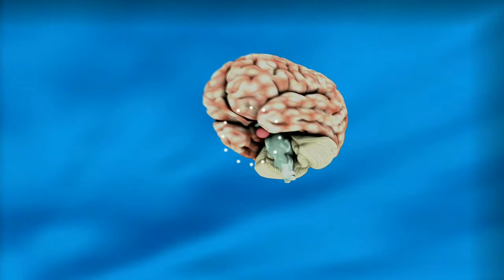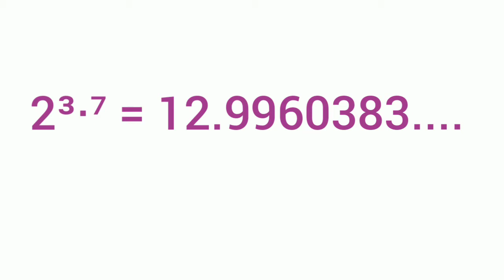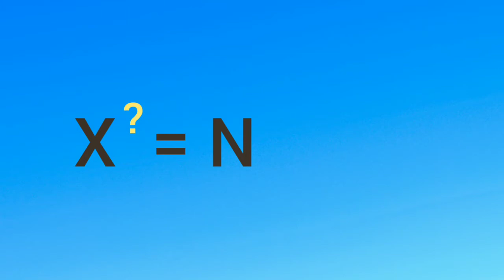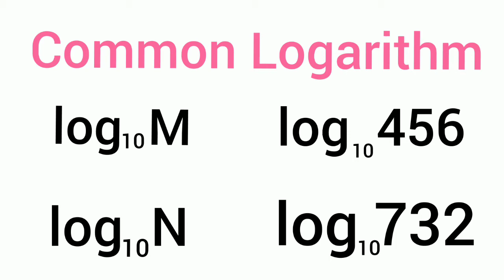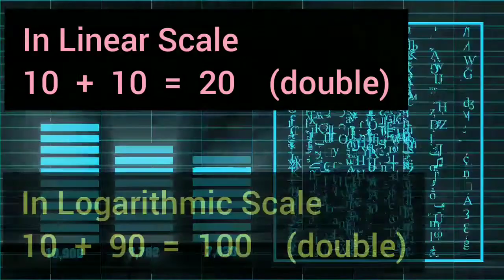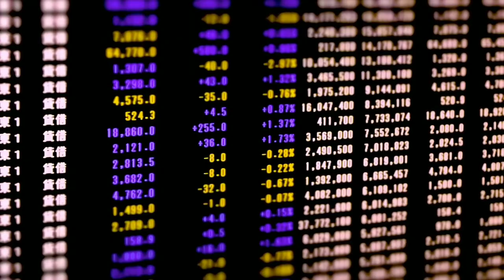লগারিদম কী? একটা সহজ পাঠ। Logarithm কী? মানুষের ব্রেনের সাথে লগারিদম এর সম্পর্ক। Mathematics, Maths.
Class nine  (class 9)
Class ten   (class 10)
Class eleven (class 11)
Class twelve (class 12)

ছাত্র ছাত্রীদের জন্য।

Mathematics, must read.
লগারিদম কী?

 নবম দশম শ্রেণিতে, কিংবা ক্লাস ইলেভেনে, যখন সর্বপ্রথম, লগারিদম এর সাথে পরিচয় ঘটে, তখন  য়েকে, একটা রহস্যময় বিষয় বলে মনে হয়েছে। কারণ, লগারিদম এর যোগ, বিয়োগ, গুণ, ভাগের নিয়ম একটু আলাদা। কিন্তু লগারিদম এর সাথে আমাদের ব্রেনের একটা রহস্যময় সম্পর্ক আছে। এই ছোট্ট ভিডিও তে, আমরা এখন রহস্যময় লগারিদম এর আলোচনা করতে চলেছি।

তোমাকে একটা প্রশ্ন করি। 2 এর ঘাত কত হলে, এর মান আট হবে?

ভেরী গুড! তিন। অর্থাৎ, টুউ টু দি পাওয়ার থ্রি, ইক্যুয়াল্স, 8।

আবারও, 2 এর ঘাত কত হলে, আমরা 16 পাবো?

ভেরী গুড। 4। আবারও সঠিক উত্তর গেস কোরলে। অর্থাৎ, টুউ টু দি পাওয়ার ফোর, ইক্যুয়াল্স, 16।

এখন যদি বলা হয়, 2 এর উপরে ঘাত, 3.7, দিলে, কত পাওয়া যাবে?

এটা তোমার কঠিন লাগছে। তাইতো? আমার কাছেও এটা কঠিন প্রশ্ন। আসলে, বলতে গেলে, এই মান টা নির্ণয় করতে অনেক সময় ও ধৈর্যের প্রয়োজন। তবে, যুক্তি দিয়ে অনুমান করা সহজ। আগের উদাহরণ দুটি বিবেচোনা করে, আমরা বলতে পারি, টুউ টু দি পাওয়ার থ্রি  পয়েন্ট সেভেন, এর মান, 8 এর চেয়ে বেশি, এবং 16 এর চেয়ে কম।  অর্থাৎ, টু টু দি পাওয়ার থ্রি  পয়েন্ট সেভেন এর মান, 8 ও 16 এর, মধ্যবর্তী কিছু একটা হবে। কোনো সাইন্টিফিক ক্যালকুলেটার ব্যবহার কোরে, আমরা পাবো, টুউ টু দি পাওয়ার থ্রি পয়েন্ট সেভেন, ইক্যুয়াল্স, টোয়েল্ভ পয়েন্ট, নাইন নাইন সিক্স জিরো থ্রি এইট থ্রি ডট ডট ডট ইত্যাদি। এটা একটা অ মূলোদো সংখ্যা।

এবার, ব্যাপারটা একটু অন্য রকম ভাবে চিন্তা করো। 2 এর ঘাত 3 হলে, 8 পাওয়া যাচ্ছে। আর 2 এর ঘাত 4 হলে, 16 পাচ্ছি। তাহলে, 2 এর ঘাত কত হলে, এর মান 14 হবে? আমার মনে হয়, এর উত্তর এই মুহূর্তে তোমার কাছে নেই।  "2 এর ঘাত যেটা হলে এর মান 14 হবে", এই সংখ্যাটা আমরা চটপট নির্ণয় কোরতে পারি না। কিন্তু, কোনো অঙ্কো কোষতে গিয়ে তুমি দেখলে, এই রকমের অজানা ঘাত বার বার চোলে আসছে। তাহলে, এই অজানা ঘাত গুলোর জায়গায় তুমি কী বসাবে? একটা শর্ট কাট তো দরকার।

 "2 এর ঘাত যেটা হলে এর মান 14 হবে", সেটা কে সংক্ষিপ্ত রূপে লিখতে, বা বোঝাতে হলে, আমরা যে গাণিতিক চিহ্ন কে ব্যবহার করি, সেটা হলো, লগারিদম অফ ফোরটীন, টু বেস, 2।

অর্থাৎ, টুউ টু দি পাওয়ার, লগারিদম অফ ফোরটীন, টু বেস 2, ইক্যুয়াল্স, 14।

এইভাবে আমরা বলতে পারি, b এর ঘাত কত হলে, M পাওয়া যাবে?

এর উত্তর হবে, লগারিদম অফ m, টু বেস, b। অর্থাৎ, b to the power, লগারিদম অফ m, টু বেস, b এর মান, m।

X,  য়ের ঘাত কত হলে, n পাওয়া যাবে?

এর উত্তর হবে, লগারিদম অফ, n, টু বেস, x। অর্থাৎ, x to the power, লগারিদম অফ, n, টু বেস x, সমান, n হবে।

তার মানে কী দাঁড়ালো?

লগারিদম হলো একটা ঘাত, বা পাওয়ার।
কোনো নিধানের উপর কত ঘাত প্রয়োগ কোরলে একটা পরিচিত সংখ্যাকে পাওয়া যাবে? এই ঘাত টা হলো লগারিদম।
  কোনো সংখ্যা, বা রাশির বেস, বা মূল, জানি। কিন্তু, ঘাত জানি না। এই অবস্থায়, ঘাত কে, সংক্ষিপ্ত রূপে লেখার জন্য, লগারিদম এর সাহায্য নেওয়া হয়। এই জন্যই, গণিত শাস্ত্রে যখন ঘাত, বা পাওয়ার নিয়ে গণনা করা হয়। তখন লগারিদম ব্যবহার করা হয়।

সায়েন্স অ্যান্ড টেকনোলজি তে, তিন রকম লগারিদম এর ব্যবহার, বহুল প্রচলিত। এগুলো হলো কমন লগারিদম, ন্যাচারাল লগারিদম, এবং, বাইনারি লগারিদম।

কমন লগারিদম।

যখন লগারিদম এর বেস, 10, হয়, তখন তাকে, কমন লগারিদম, বা স্ট্যান্ডার্ড লগারিদম বলে। শব্দের প্রাবল্য নির্ণয় এর ক্ষেত্রে , যে ডেসিবেল, বা বেল একক, ব্যবহার করা হয়। সেটা আসলে, একটা কমন লগারিদম সংখ্যা। এছাড়া, অ্যাসিড ক্ষারের মাত্রা নির্ণয়ের সময় এ , যে  , পি এইচ, একক, ব্যবহার করা হয়। সেটা আসলে, দ্রবনে হাইড্রোজেন  আয়নের ঘনত্বের , কমন লগারিদম। ভূমিকম্পের তীব্রতা পরিমাপের জন্যে, যে রিখটার স্কেল ব্যবহার করা হয়। সেটা একটা কমন লগারিদম স্কেল। তুমি হয়তো জান লে অবাক হবে যে। কমন লগারিদম এর সাথে আমাদের মস্তিষ্কের অনুভূতি গ্রহণের একটা সম্পর্ক আছে। আমাদের মস্তিষ্ক, শব্দের তীব্রতা, কিংবা আলোর ব্রাইট নেস, অথবা, গন্ধের অনুভূতি, ইত্যাদি ক্ষেত্রে, কতটা কম, কিংবা, কতটা বেশি, তা লগারিদম স্কেল অনুযায়ী পরিমাপ করে। লিনিয়ার, বা সরলরৈখিক হিসাবে নয়।

লিনিয়ার, বা সরলরৈখিক স্কেলে, 10এর সাথে আরো 10 যোগ কোরলে, এটা দ্বিগুন হয় , অর্থাৎ, কুড়ি হয়ে যায়। কিন্তু, লগারিদোমিক স্কেলে, 10এর সাথে আরো 90 যোগ কোরলে, তবেই তুমি দ্বিগুণ মাপ পেতে পারো। কারণ, লগ টেন, ইক্যুয়াল্স, 1 হয়। আর, লগ হান্ড্রেড, ইক্যুয়াল্স, 2 হয়।

এর মানে, তুমি 10টা গোলাপের গন্ধের তীব্রতা, যা পাচ্ছো। তার দ্বিগুন তীব্র গন্ধ পেতে, 100টা গোলাপের প্রয়োজন হবে। কোনো ঘরে 10টা মোমবাতি জ্বালিয়ে যতটা ব্রাইট নেস পাচ্ছো, তার দ্বিগুণ ব্রাইট নেস পেতে হোলে, তোমাকে মোট 100টা মোমবাতি জ্বালাতে হবে। এখান থেকেই প্রমাণ করা যায়, যে, আমাদের মস্তিষ্কের অনুভূতি, লগারিদম টেবল অনুযায়ী পরিমাপ করে। যদি, মস্তিষ্ক লগারিদম টেবল না ব্যবহার করতো, তাহলে, কুড়িটা গোলাপে, কিংবা কুড়িটা মোমবাতি তে, তুমি দ্বিগুণ অনুভূতি লাভ করতে পারতে।

ন্যাচারাল লগারিদম।

  এক্সপোনেন্সিয়াল  ঈই, নিধান সাপেক্ষে নেওয়া লগারিদম কে, ন্যাচারাল লগারিদম বলে। লগারিদম এর আবিষ্কারক, জোহন নেপিয়ের, এর সম্মানে, একে লগারিদম নেপেরিয়েন, বলা হয়। এটা ফ্রেঞ্চ শব্দ। সংক্ষেপে, এল এন, দিয়ে বোঝানো হয়। ক্যালকুলাস, বা  কলনবিদ্যার জটিল গণনার কাজে একে ব্যবহার করা হয়।

বাইনারি লগারিদম।

2 নিধান বিশিষ্ট লগারিদম হলো, বাইনারি লগারিদম। কম্পিউটার, বা ডিজিটাল ইলেকট্রনিক্সের গণনায় বাইনারি লগারিদম খুব গুরুত্বপূর্ণ।

আশা করি, লগারিদম এর রহস্য কিছুটা কম করতে পেরেছি।